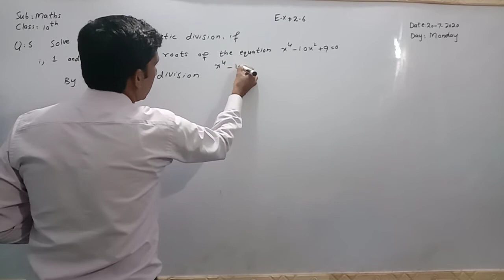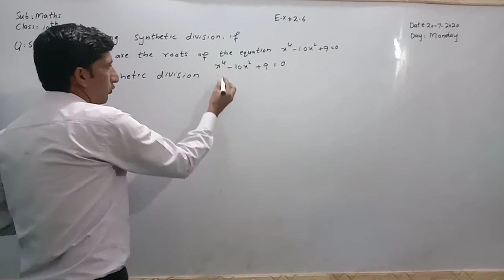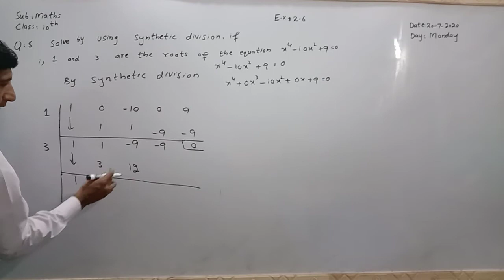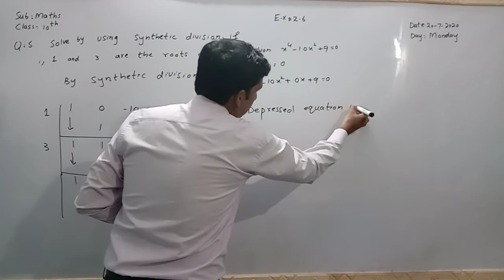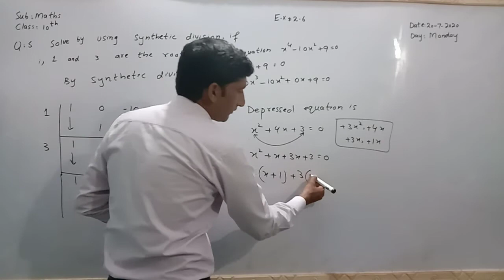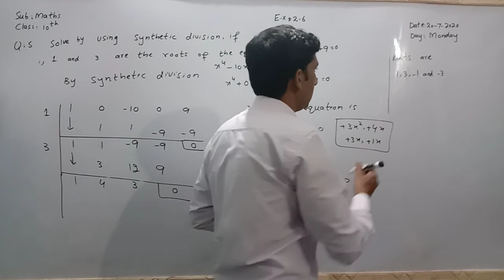Class10th maths Topic Theory of Quadratic Equations E.x 2.6